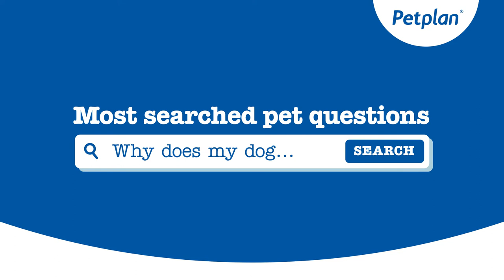Why does my dog jump up?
Have you ever wondered, why does my dog jump up? Nick Jones, pet behaviourist, and Brian Faulkner, veterinary expert, help us to answer one of your most searched pet questions...